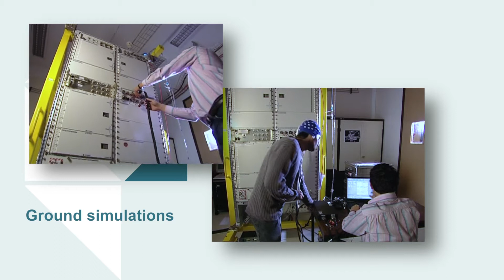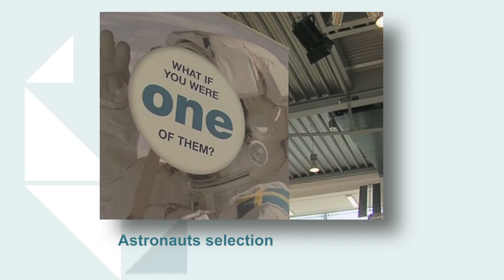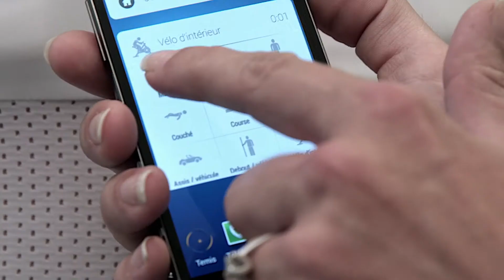MEDES clip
MEDES - Institute for Space Medicine and Physiology - presentation